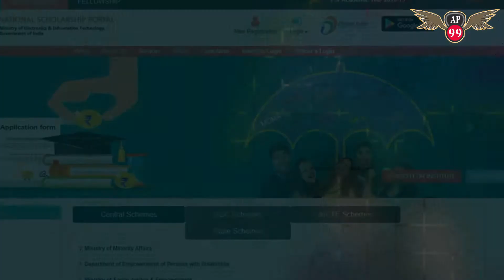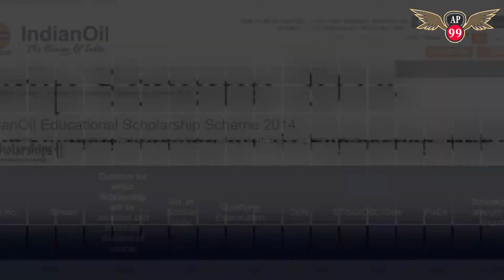Scholarship 2019 for Tength Inter ITI Polytechnic students|AP 99|Kakinada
In this Explain about the Scholarships for students who want to study further Educations government and organizations providing scholarships for  students.